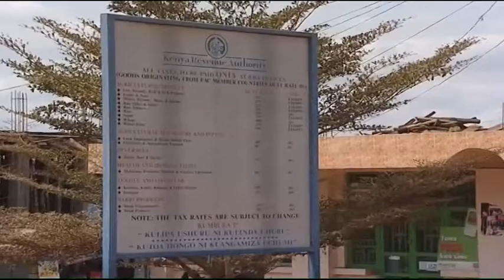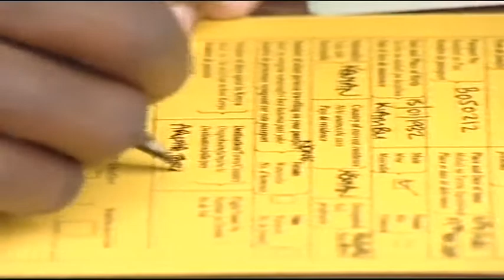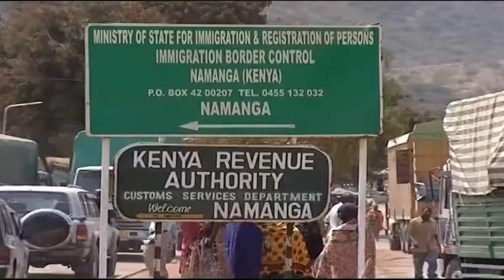East African Community's plan to further boost trade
Deepening trade ties amongst East African countries has been one of the core mandates of the East African Community (EAC). Since the establishment of the customs union about ten years ago, trade in the EAC increased threefold and the creation of a single customs territory framework is expected to further boost trade. CNBC Africa's Claire Muthinji reports.